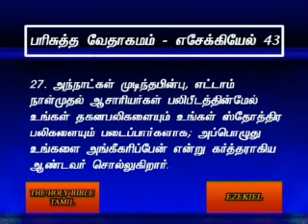Ezekiel 43 Tamil Video Bible